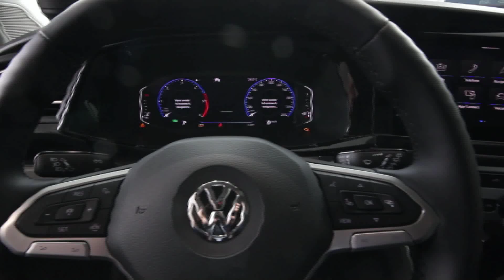Rangoni e Affini - Ripartiamo da Mantova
Concessionaria Ufficiale Volkswagen Veicoli Commerciali